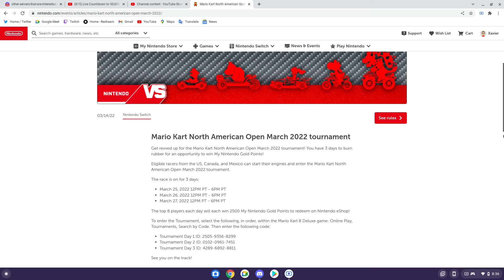Mario Kart North America Tournament March 2022.From March 25 to 27.See you their on one of the days.